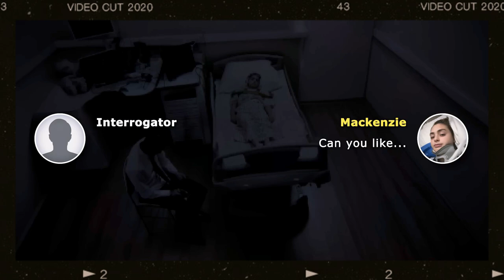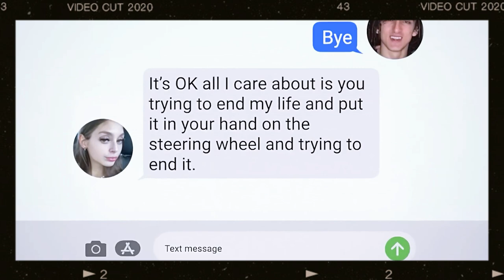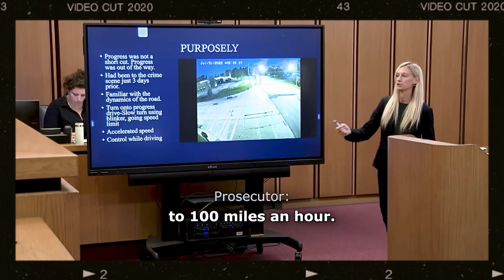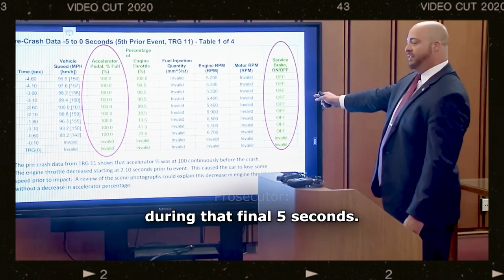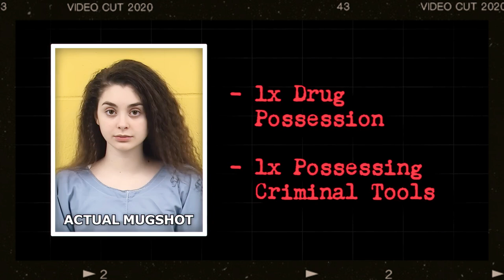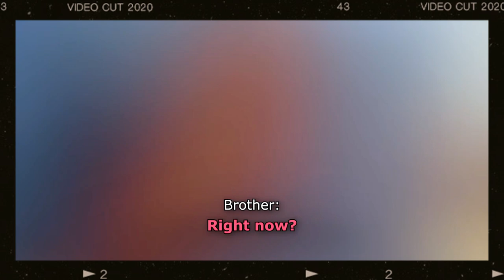KIDS DISCOVER THEY'RE GOING TO JAIL (Beyond Scared Straight)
Delve into the shocking reality of what can happen to kids in the justice system with this full documentary. Join us as we explore audit culture, first amendment rights, and the ethical oversight of institutions when it comes to children in jail. From audit failures to legal observations, this eye-opening examination will leave you questioning the rights protection and watchdog activity surrounding kids in prison. Featuring insights from experts like Anselmo Morales and News Now Houston, this documentary sheds light on the importance of jail monitoring and audit analysis in ensuring the well-being of our youth. Don't miss this in-depth look at the consequences faced by kids who find themselves in the system.